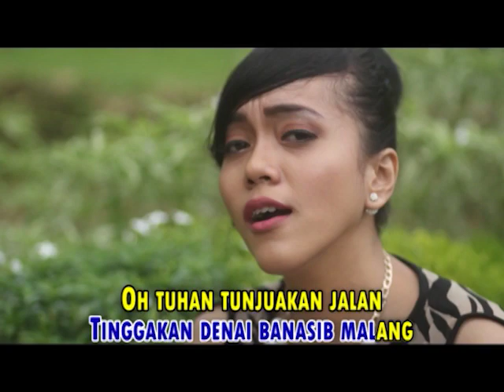Vionita - NASIB MALANG Dendang Minang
Mari kita dukung bersama lagu tradisional Minang yang dapat menghibur hati dimanapun berada, agar musik/lagu Minang selalu jaya.

Seluruh isi dari channel ini adalah produksi Elta Record.

Selamat menyaksikan